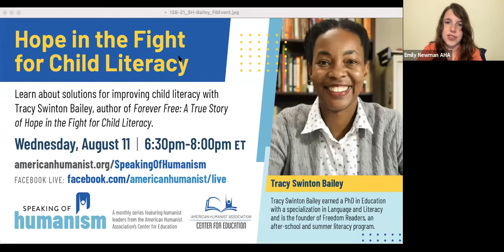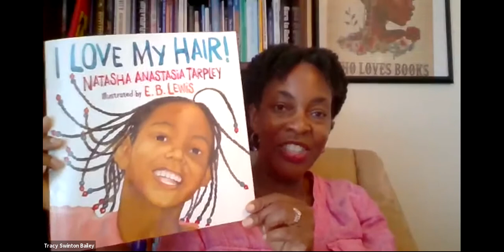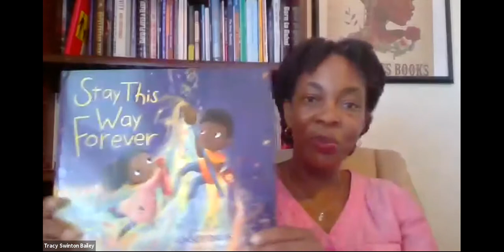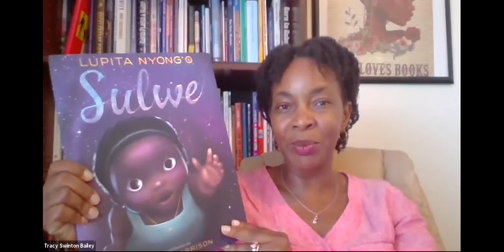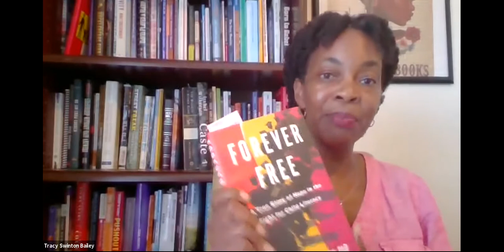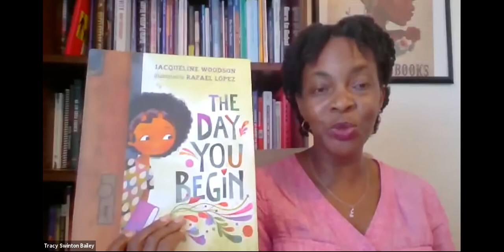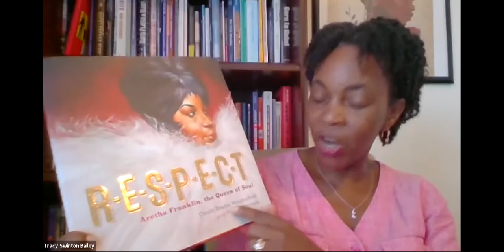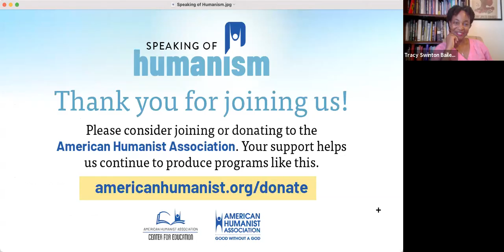Hope in the Fight for Children's Literacy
Primed to address how educational inequities along race and class lines have compounded during the COVID-19 pandemic, Bailey is an imperative voice to heed around the future of educational policy reform. Timed to publish just as back-to-school season approaches, FOREVER FREE calls necessary attention to the iniquities in public education, delineates actionable steps classroom teachers and extracurricular educators can take to close the achievement gap, and illuminates why overcoming these barriers is critical, not just because of the moral and humane imperative to serve those that have been disenfranchised but because it points to a direct line between the achievement in our public schools and the economic, social and political fate and the future of all Americans. FOREVER FREE will inspire and empower readers to replace deserts of educational despair with an opportunity to reshape our nation’s future. Bailey implores us to see that the solutions are within our grasp.

Tracy Swinton Bailey earned a Ph.D. in Education with a specialization in Language and Literacy at the University of South Carolina in 2013. She began her career as a high school English instructor, and went on to found Freedom Readers, an after-school and summer literacy program that was designed and implemented to support families in low-income areas and assist children in achieving their academic goals in reading. She is married to award-winning writer, Issac J. Bailey, and is the mother of two children.